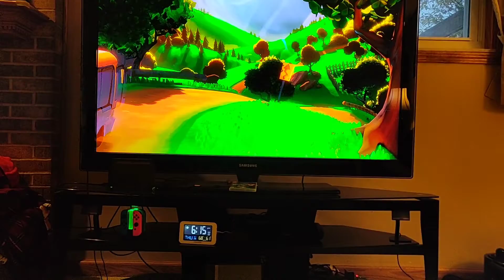Luigi's Mansion 3 walk-through with Brady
Luigi's greatest hotel